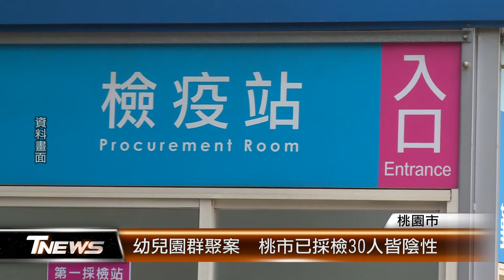幼兒園群聚案 桃市已採檢皆陰性│T-NEWS聯播網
新北市幼兒園群聚感染，桃園市出現兩名確診，兩人為夫妻；目前總計匡列31人，陸續完成PCR採檢，全部都是陰性。桃園市政府採取高標準匡列密集接觸者，與新北市跨縣市合作，防堵Delta變種病毒疫情擴散。